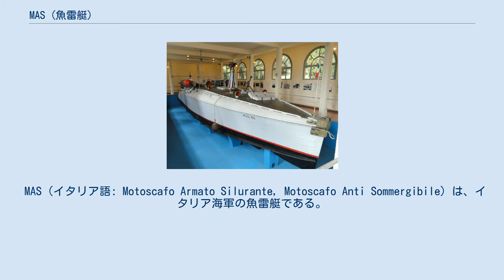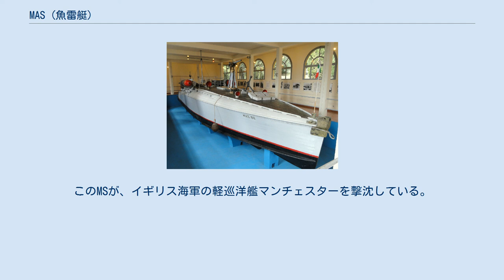MAS (魚雷艇)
第一次世界大戦期のMAS艇である MAS-96 (it)。
ガルドーネ・リヴィエーラにあるヴィットリアーレ・デリ・イタリアーニ蔵。
 MAS（イタリア語: Motoscafo Armato Silurante, Motoscafo Anti Sommergibile）は、イタリア海軍の魚雷艇である。
当初は、Motobarca Armata SVANのアクロニムであった（SVANはSocietà Veneta di Automobili Navaliの略）。
 概ね、20–30トンの船体を10名前後の乗員で運用し、魚雷2発と機銃で武装していた。
 第一次世界大戦においては、信頼性の高い民間船から発達した多くの艇が、イタリア海軍によって使用され、オーストリア＝ハンガリー帝国海軍に対抗したり対潜警戒に当たった。
1918年6月10日にMAS-15が、戦艦セント・イシュトヴァーンを撃沈したことが、最大級の戦果として知られている。
 第一次大戦終結後も開発は続けられた。
第二次世界大戦当時には速力45ノットに達し、1940年の時点で48隻の500級が就役し、1937年から1941年までの間に75隻が建造された。
旧式のMASは、イタリア領東アフリカ等の脅威度の低い戦線へ配備された。
 第二次世界大戦では、イギリス海軍の軽巡洋艦ケープタウンをマッサワ沖で雷撃し損傷させたことや、黒海で浮上中あるいは停泊中のソ連赤色海軍の潜水艦数隻を撃沈したことがあり、またイギリス海軍の輸送船の阻止にも活躍している。
 しかし、MASはアドリア海での活動には十分であったが、地中海で行動するには小さすぎると判断され、より大型の50 - 90トン級の魚雷艇によって置き換えられていった。
その大型魚雷艇MS（Moto Siluranti）は、ドイツで建造されたユーゴスラビアの魚雷艇を元にして建造された。
このMSが、イギリス海軍の軽巡洋艦マンチェスターを撃沈している。